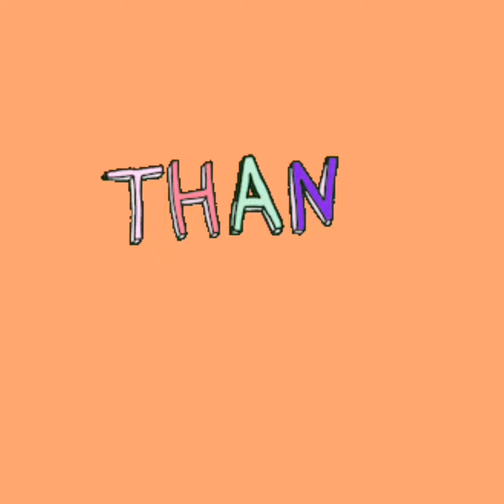Kids dresses and sarees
Some of our designs that we curated for our wonderful little clients.